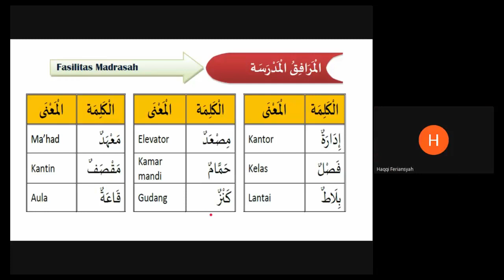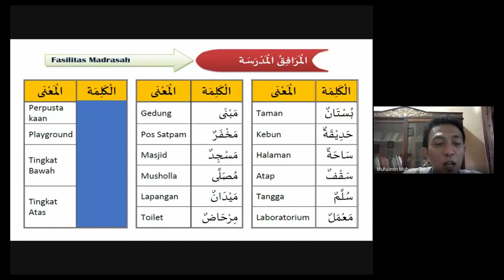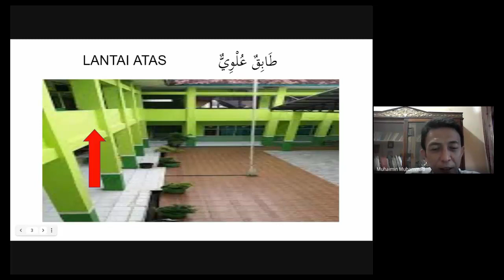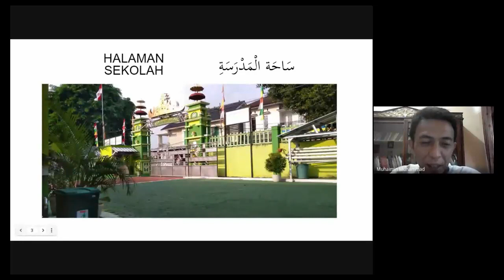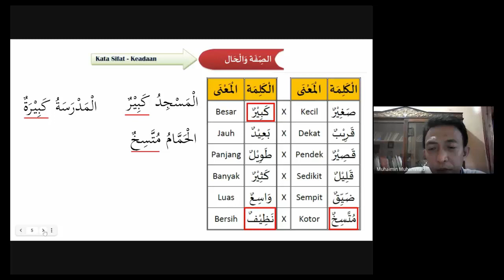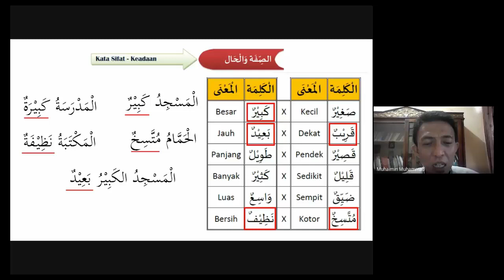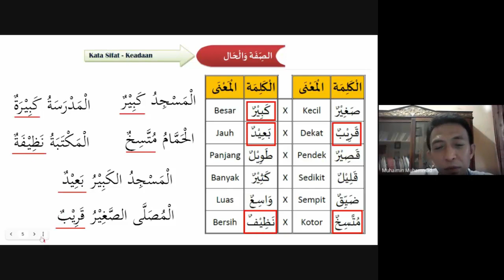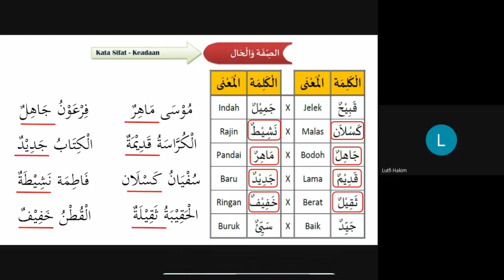Bahasa Arab kelas 7 MTs Bab 2 al-Marafiq al-Madrasiyah, Mufradat, kata sifat - keadaan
Mufradat atau kosa kata bahasa Arab tentang fasilitas sekolah atau madrasah penting dikuasai demikian juga kata sifat yang dapat digunakan dalam  membuat kalimat. video ini menampilkan proses pembelajaran secara virtual dengan bimbingan penggunaan kosa kata dalam membuat kalimat sempurna. Diharapkan setelah menyaksikan video ini siswa MTs untamnya, dan seluruh masyarakat pembelajar bahasa Arab dapat lebih memahami bahasa Arab. selamat menyaksikan.

Dapatkan disini,  buku bahasa Arab dan PAI kelas 8 MTs.!